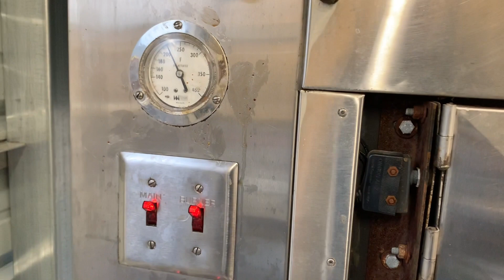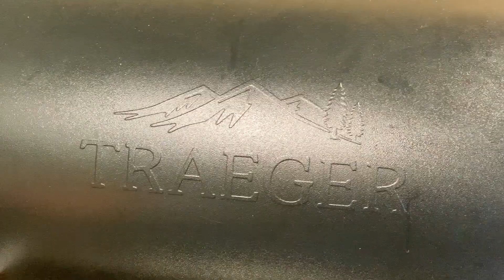Our Frist Friday Pungo Boys BBQ!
Our very first Friday! Kicking off Super Bowl Weekend. We can still fill a few orders yet. Come and getcha some. Pungo Boys BBQ!